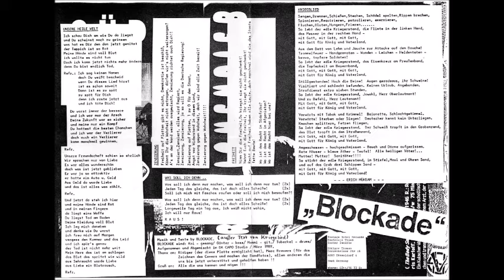Blockade - Freiheit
Album: Blockade
Track-Nr.: B1
Format: 7" Vinyl
Jahr: 1989
Label: Teenage Rebel Records
Land: Deutschland / Germany